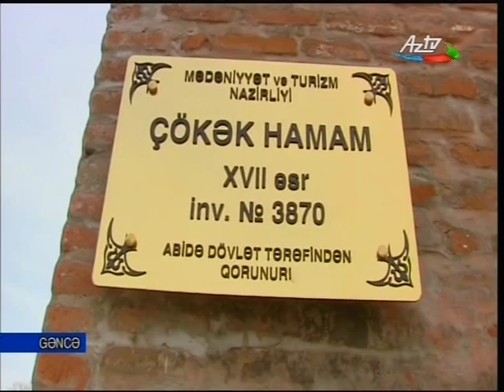"VEGO" otelin açılışı - Gəncə-2014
İlham Əliyev Gəncəyə səfəri çərçivəsində "VEGO" otelində yaradılmış şəraitlə tanış olmuşdur